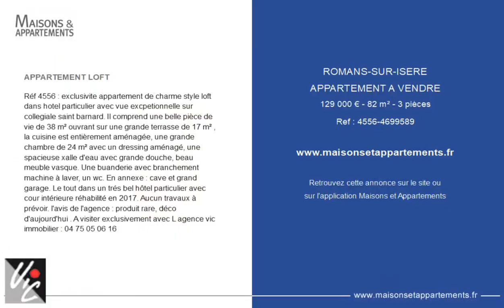ROMANS-SUR-ISÈRE - APPARTEMENT A VENDRE - 129 000 € - 82 m² - 3 pièce(s)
Référence :9

APPARTEMENT LOFT

Réf 4556 : exclusivite appartement de charme style loft dans hotel particulier avec vue excpetionnelle sur collegiale saint barnard. Il comprend une belle pièce de vie de 38 m² ouvrant sur une grande terrasse de 17 m² , la cuisine est entièrement aménagée, une grande chambre de 24 m² avec un dressing aménagé, une spacieuse xalle d'eau avec grande douche, beau meuble vasque. Une buanderie avec branchement machine à laver, un wc. En annexe : cave et grand garage. Le tout dans un trés bel hôtel particulier avec cour intérieure réhabilité en 2017. Aucun travaux à prévoir. l'avis de l'agence : produit rare, déco d'aujourd'hui . A visiter exclusivement avec L agence vic immobilier :

Cette annonce vous est proposée par l'agence VIC IMMOBILIER

|2378118|